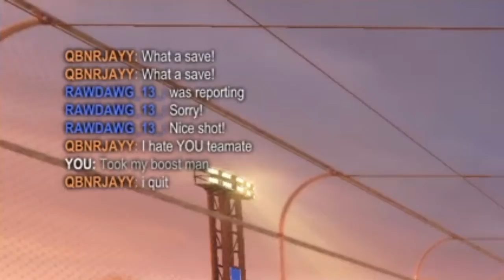An Interesting Rocket League Game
Mind You This Was a Plat II Lobby